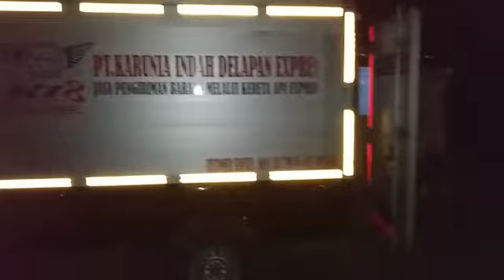# merpatiku Supangat dara clp pengiriman paket burung merpati Selasa 27 April 2021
hubungi penjual 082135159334 dan 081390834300